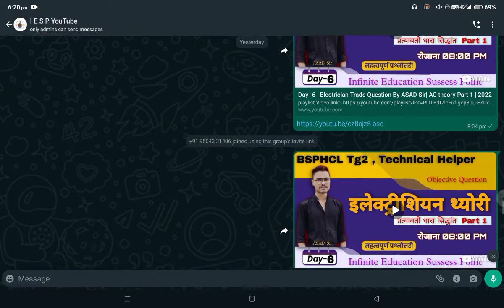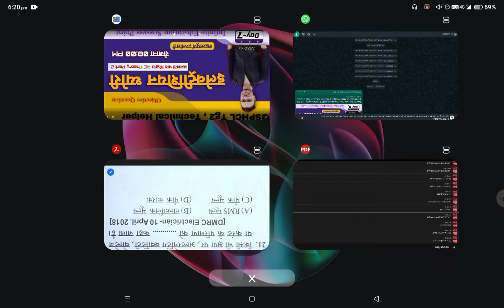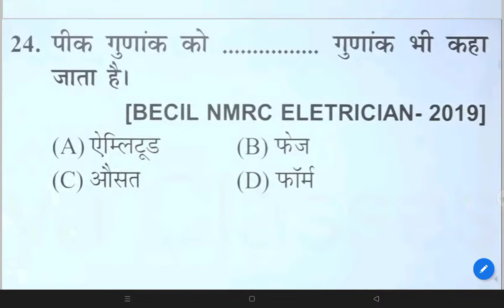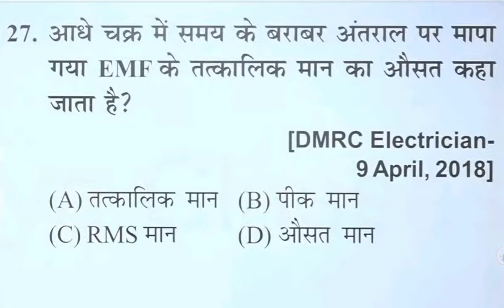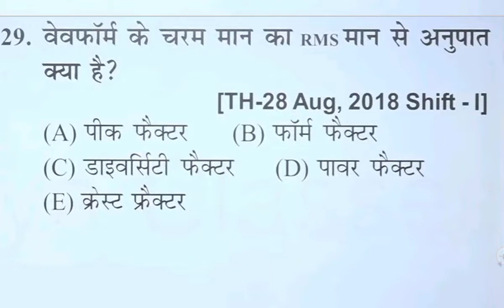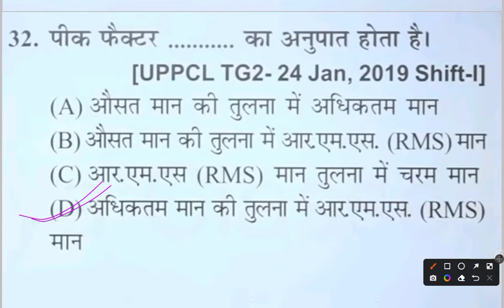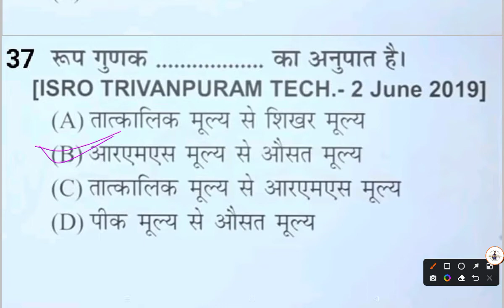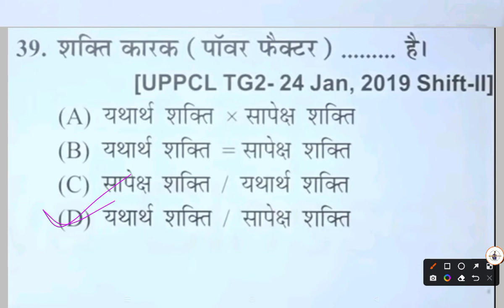Day- 7 | Electrician Trade Question By ASAD Sirl AC theory Part 2 | 2022